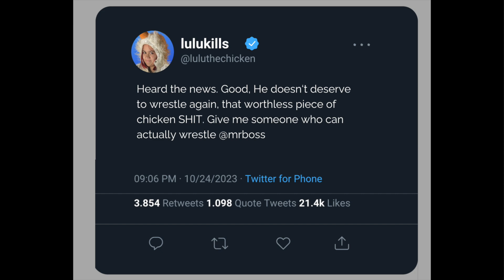WRESTLE NEWS WEEKLY - Wrestle Crusade: Reckoning Preview Show! Magic Magdalena Speaks!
In this episode of Wrestle News Weekly, we run down the entire card leading into Wrestle Crusade: Reckoning! Magic Magdalena FINALLY comes onto the show!